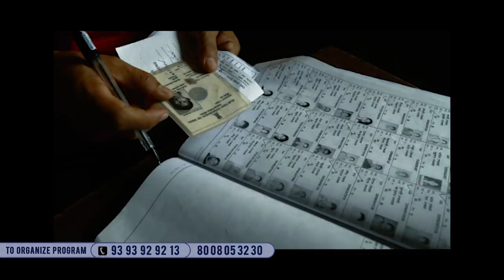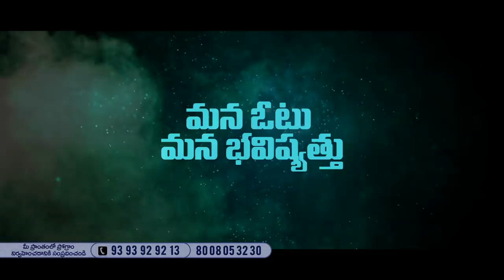Br Shafi ||మన ఓటు మన భవిష్యత్తు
Master motivator
Br SHAFI